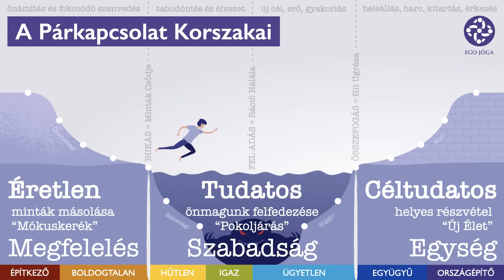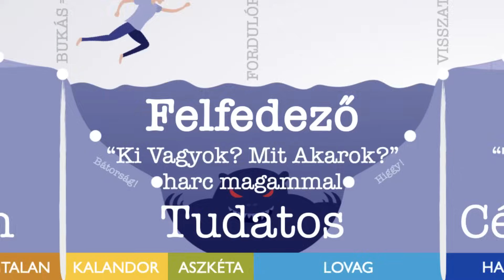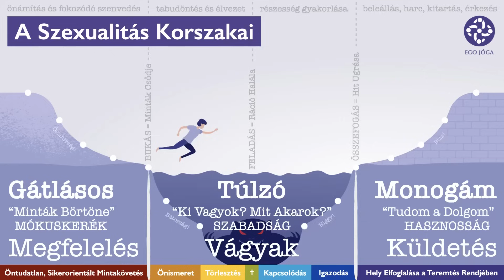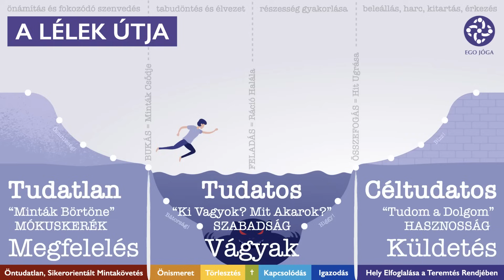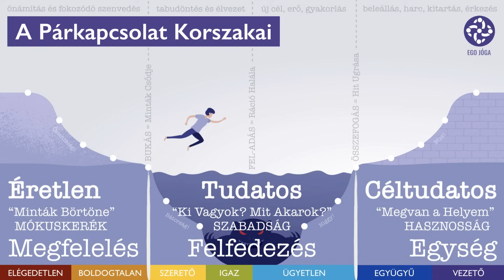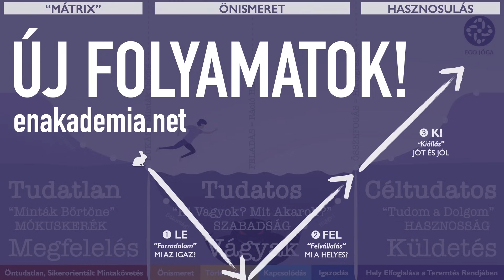Ahova behatolsz, ott felelősséged van! – avagy: SZEX-ről, másként.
Sokak témája a szabadon megélt szexualitás. Hogy van-e következmények nélküli szex, és helyes-e, ha csak szex a cél. Tíz évig éltem így, és tapasztalatból mondom, hogy (1) igen, van és helyes, (2) nem, nincsen és nem helyes. Ahova a férfi behatol, ott felelőssége van. Szexuálisan, igen – de nem csak szexuálisan, hanem az élet minden területén. ÉRTEM a vágyak kiélését, 10 évig csináltam magam is, és pontosan így, szexuális vágyaim magányos poklát megjárva tanultam, hogy a férfi CSAK úgy lehet boldog (mert csak úgy tud helyesen kapcsolódni) ha (1) megválogatja, hogy hova hatol, és (2) vállalja a felelősséget, amit a behatolás jelent! Hogy akkor mától felelősséget vállalsz? Szuper, de ellened fogadok. Nem fog addig menni, míg a vágyaid másfelé húznak, amíg nem adtál nekik teret!